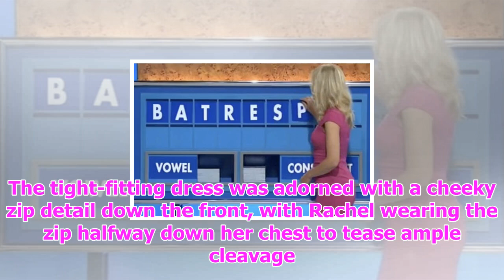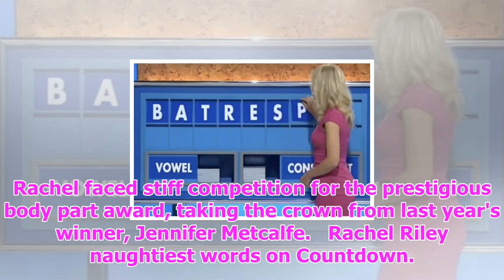Countdown's rachel riley teases cleavage as she bares curves in mesh panelled dress